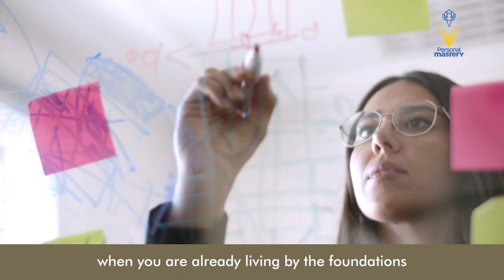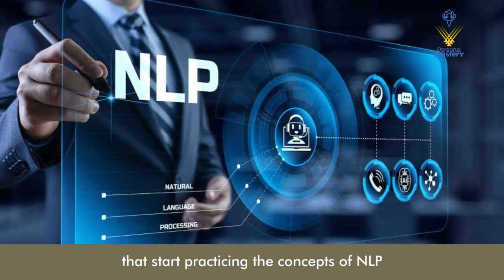How Can I Use NLP Techniques in Daily Life? | Q&A Session 3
Ask Prabhleen: Q&A with Personal Mastery's Founder & Director Mrs. Prabhleen Gupta

Watch out in this week's Q&A session Video on NLP Techniques!
Question 3

“HOW CAN I USE NLP TECHNIQUES IN DAILY LIFE ?”

Join us as Personal Mastery's founder, Mrs. Prabhleen Gupta, tackles this critical topic.

Whether it's about your personal life, professional journey, or any puzzling situation, our Master Trainer, Prabhleen Gupta, will address it in a special video format, exclusively on Personal Mastery's social media platforms.

Choose to ask anonymously or share your name – your privacy is our top priority!

Don't miss this opportunity to gain valuable insights!

— Thanks—